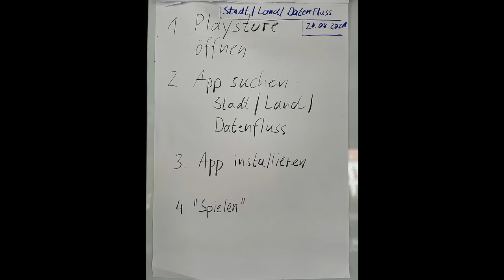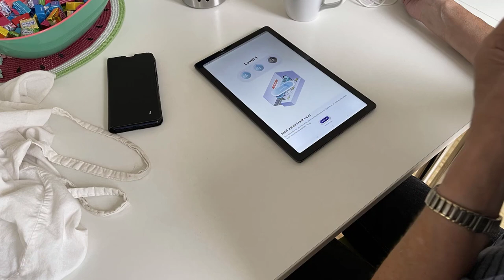Zeitsplitter IV - Offline war gestern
Im Rahmen des Projektes „Offline war gestern“ haben wir uns heute zum ersten Mal mit der App „Stadt|Land|Datenfluss“ beschäftigt.

Weitere Informationen zur App, QR-Codes zur Installation der App und einen Link zu der Webversion findet ihr